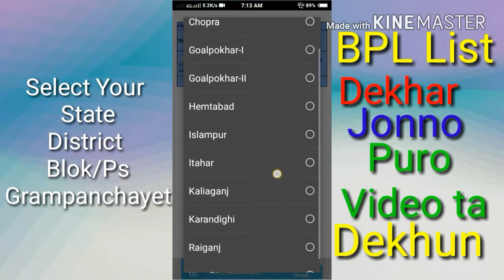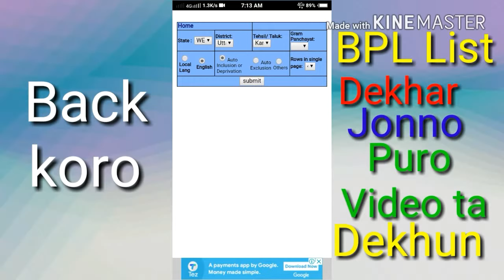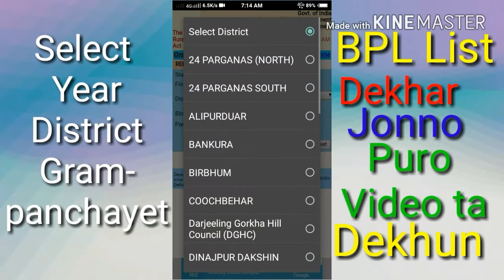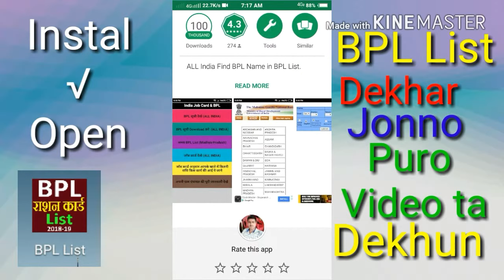New BPL list Download kaise kare // BPL LIST 2018 // বি.পি.এল. লিস্ট 2018, form Aio.4.u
ALL STATE BPL LIST 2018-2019 AND  JOB CARD OPTION ME MILEGA KIS KISKA NAME PE GHAR  HAI KITNE KIST MILA HAI.
 বি.পি.এল. লিস্ট 2018, BPL LIST 2018/2019,west bengal  AND OTHERS STATE.
KOI PROBLEM HONE PAR COMENT KARIYE.